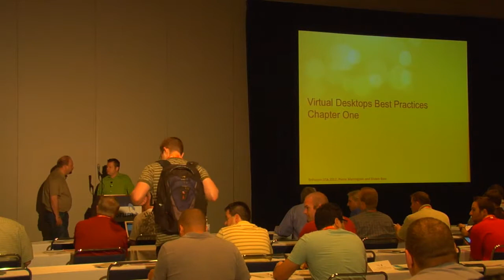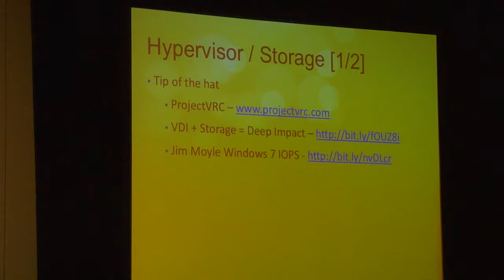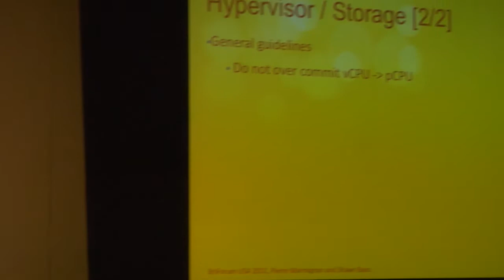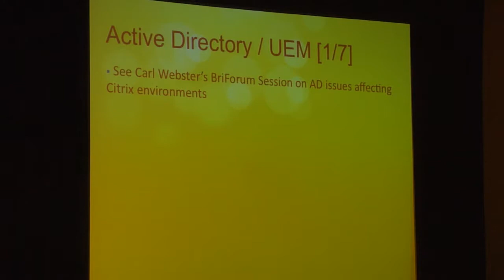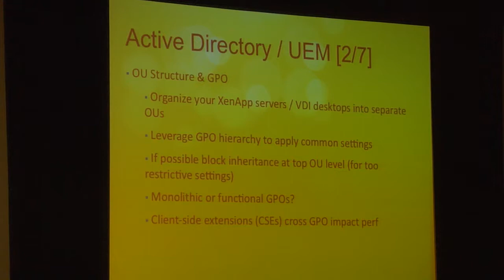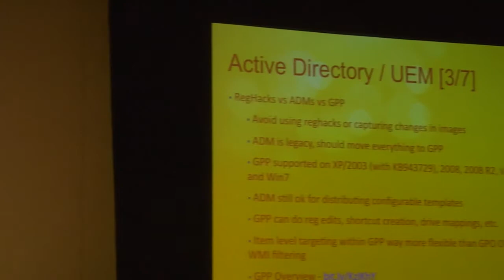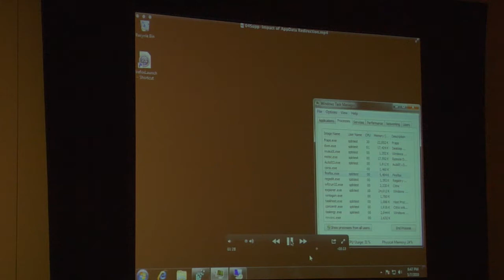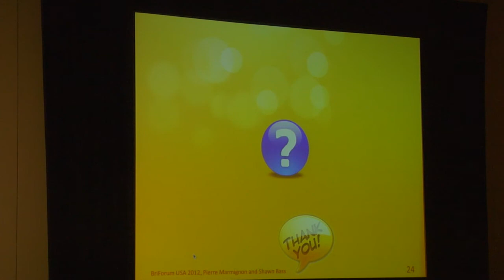Virtual Desktop Best Practices - BriForum 2012 Chicago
From BriForum 2012 Chicago

Presented by Pierre Marmignon & Shawn Bass

Virtual Desktops are not that easy to deploy and configure, and a single registry value can make the difference between a working desktop and a nightmare. Users want fast login times, responsive desktops and no disconnection.  Out of the box products are working for a POC but when it scales you (and your users) are at risk!  You need to design the solution properly, configure it, tune it and master all environmental constraints.